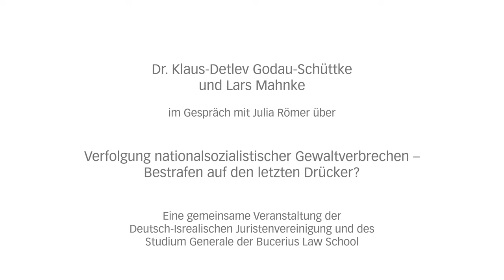Verfolgung nationalsozialistischer Gewaltverbrechen – Bestrafen auf den letzten Drücker?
"Verfolgung nationalsozialistischer Gewaltverbrechen – Bestrafen auf den letzten Drücker?" Um diese Frage ging es auf der erste Präsenzveranstaltung der DIJV in diesem Jahr am 30. Juni 2021, die  in Kooperation mit dem Verband Jüdischer Studierender Nord e.V. und dem Studium Generale der Bucerius Law School Hamburg stattgefunden hat.

Ein besonderer Dank gilt dabei dem Verband Jüdischer Studierender Nord e.V. und der Deutsch-Israelischen Juristenvereinigung, die die Veranstaltung gemeinsam organisiert und nicht nur der Hochschulgemeinde einen Einblick in die Diskussion ermöglicht haben:

Der Verband Jüdischer Studierender Nord e.V. hat es sich zum Ziel gesetzt, mit regionalen und überregionalen Veranstaltungen dafür zu sorgen, dass Studierende Anschluss ans jüdische Leben und Denken finden und sich mit anderen Gleichgesinnten austauschen können. Weitere Informationen zur Arbeit des VJS Nord

Die Deutsch-Israelische Juristenvereinigung möchte den Dialog zwischen deutschen und israelischen Juristen fördern, die Beziehungen beider Länder stärken, das Verständnis für beide Rechtssysteme entwickeln und sich verstärkt für eine Auseinandersetzung mit der Justiz des Nationalsozialismus einsetzen. Weitere Informationen zur Arbeit der DIJV

75 Jahre nach der Befreiung von Auschwitz wurde im Juli 2020 der 93 Jahre alte Bruno D. wegen Beihilfe zum Mord in 5230 Fällen vom Landgericht Hamburg zu einer zweijährigen Jugendstrafe zur Bewährung verurteilt. D., zur Tatzeit 17 Jahre alt, war von August 1944 bis April 1945 als SS-Wachmann im Konzentrationslager Stutthof eingesetzt. Auch wenn man das Urteil als Sieg der Justiz über das Unrechtssystem des Nationalsozialismus auffassen kann, stellt sich doch die Frage, wieso ein derartiges Urteil erst 70 Jahre nach dem Ende der Shoah ausgesprochen wird.

Der Prozess vor dem Landgericht Hamburg war Anlass zur Nachfrage und zur Diskussion. Ist es eine jetzt erstmals mögliche „Operation last Chance“ oder ein Beweis für verpasste Möglichkeiten? Nicht nur die ehemaligen Opfer und ihre Angehörigen, auch die deutsche Justiz hat Fragen.

Als Referenten begrüßte unsere Moderatorin Julia Römer, Richterin am Amtsgericht Pinneberg und DIJV-Mitglied, Dr. Klaus-Detlev Godau-Schüttke, Richter am Landgericht Itzehoe i.R., Autor des Werkes Der Bundesgerichtshof – Justiz in Deutschland und Lars Mahnke, Oberstaatsanwalt bei der Staatsanwaltschaft Hamburg, Ankläger im Stutthof-Verfahren.

Die lebhafte Diskussion über nationalsozialistische Gewaltverbrechen vor Deutschen Gerichten rundete den interessanten Abend ab.